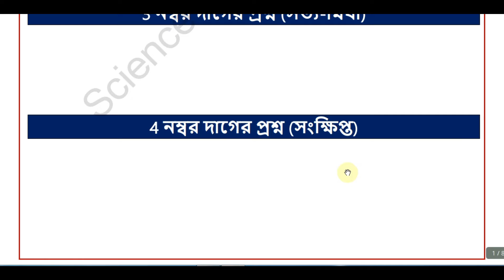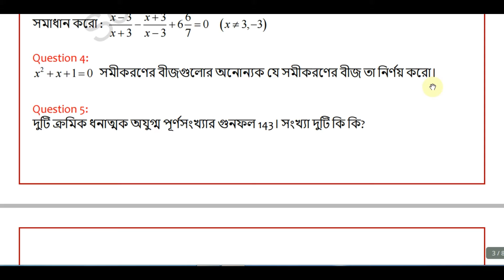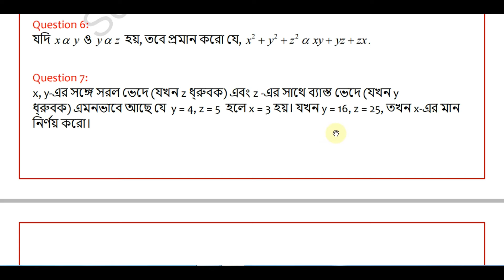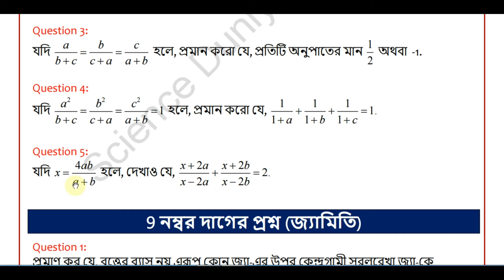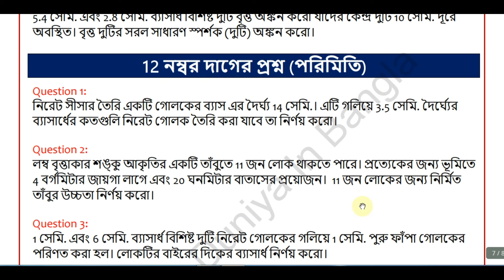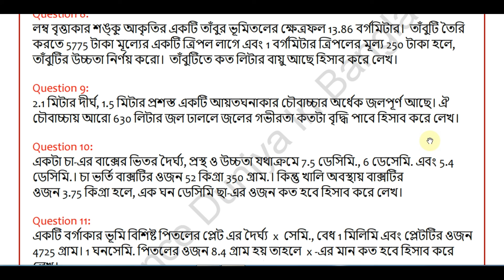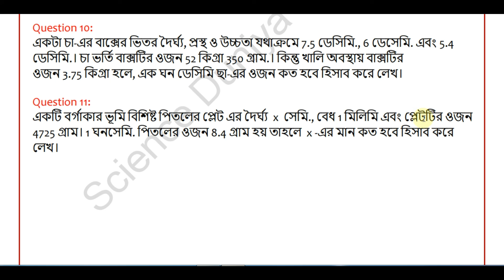Madhyamik Mathematics Suggestion 2022 || Part 1 || মাধ্যমিক গণিত সাজেশন 2022 || WBBSE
এই video তে (Part 1) আমি Q5 থেকে Q12 -এর সমস্ত সম্ভাব্য প্রশ্ন তোমাদের সামনে তুলে ধরলাম এবং Part 2 video তে আমি তোমাদেরকে Q1 থেকে Q4 এর সম্ভাব্য প্রস্নগুলি দিয়ে দেব।

আশা করছি তোমাদের ভালোই লাগবে এবং যদি কোনো ভুল হয়ে যায় তো আমি তোমাদের কাছে ক্ষমাপ্রার্থী।

আশা রাখি তোমরা জীবনে অনেক অনেক সফল হবে এবং মাতা-পিতা ও দেশের নাম নাম উজ্জ্বল করবে।

ধন্যবাদান্তে তোমাদের প্রিয় Prasanta Sir.

Tag Line :
madhyamik 2022 suggestion,
madhyamik math suggestion 2022 wbbse,
madhyamik math suggestion 2022 pdf,
মাধ্যমিক গণিত সাজেশন 2022,
madhyamik math question paper 2021,
madhyamik suggestion 2022 all subjects,
math suggestion 2022 madhyamik Bengali,
madhyamik suggestion 2022 math class 10,
মাধ্যমিক গণিত সাজেশন,
গণিত সাজেশন 2022,